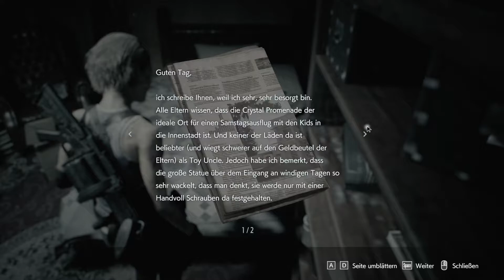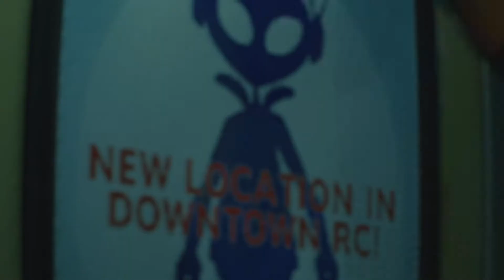Let's Play Resident Evil 3 [08] I'm a Rocket Man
2020